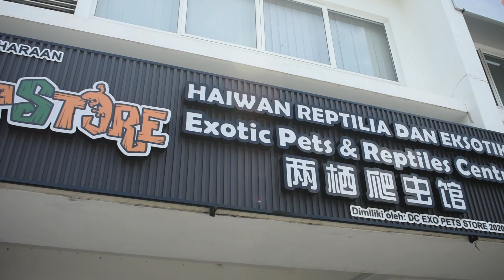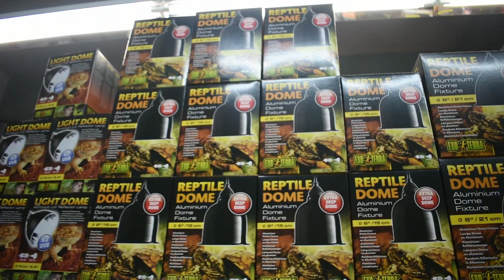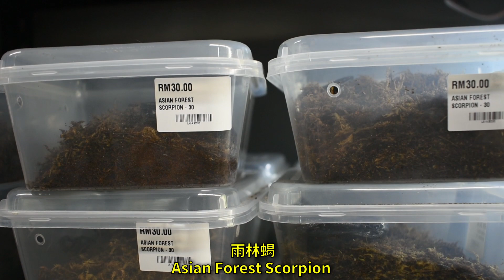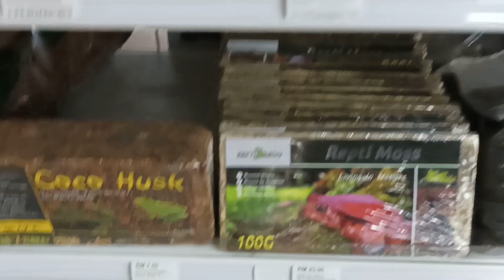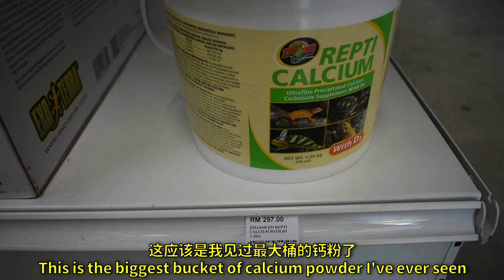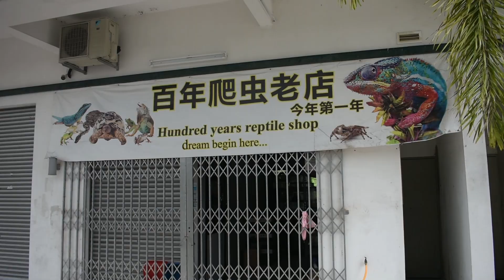【探店系列6】大山脚百年爬虫店，今年第一年。首次接触陆龟🐢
🐢探店系列6来到了槟城大山脚 Repstore

Repstore Bukit Mertajam
Address：20, Sunway Wellesley Precint 1, Bukit Mertajam, Malaysia
0:00 Intro
1:33 Giant Day Gecko 日行守宫
1:56  Argentine black and white tegu 泰加
2:29 Asian Forest Scorpion 雨林蝎子
2:39 Reptizoo Enclosure
3:10 Reptile Setup 宠物配件
3:27 Crested Gecko 睫角守宫
3:35 Gargoyle Gecko 盖勾亚守宫
3:42 Crested Gecko 睫角守宫
3:52 鬃狮蜥 Bearded Dragon
4:00 巨人守宫 Halmahera Giant Gecko
4:14 宠物补品 Pet Supplements
4:50 Leopard Gecko 豹纹守宫
5:15 Sugar Glider 蜜袋鼯
5:33 Snakes 蛇
6:12 Red-footed tortoise 红腿象龟
6:19 Leopard tortoise 豹纹陆龟
6:26 四爪陆龟 Afghan Tortoise
6:31 Hermann's Tortoise 赫曼陆龟
6:36 Aldabra Tortoise 亚达伯拉象龟
7:04 Peninsula Cooter 佛州甜甜圈龟
7:13 饲养陆龟简单教学 Simple teaching of raising tortoises
8:05 Corn Snake 玉米蛇
8:17 Ending

Camera: GoPro Hero 7 Black & Nikon D3400
Microphone: Boya M1
Editing Software: DaVinci Resolve